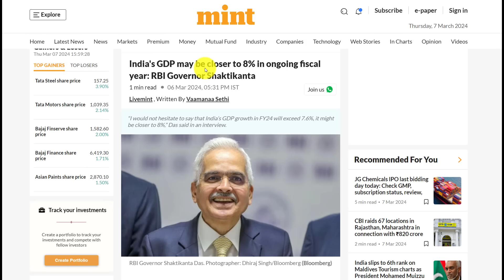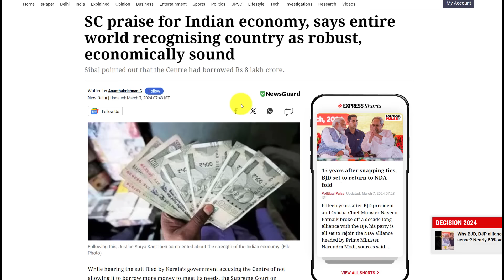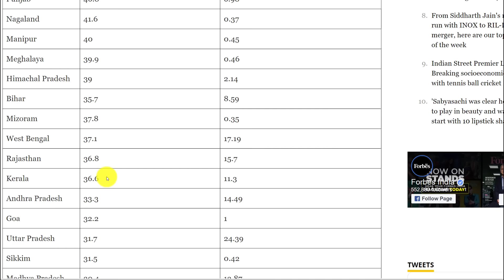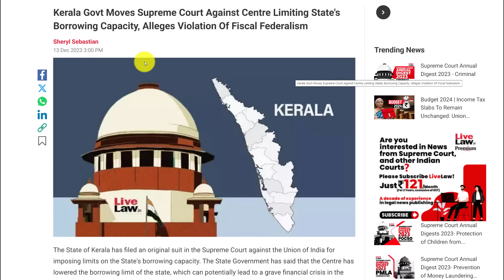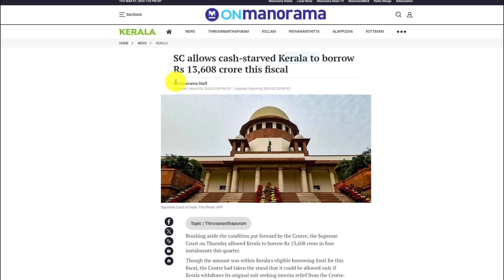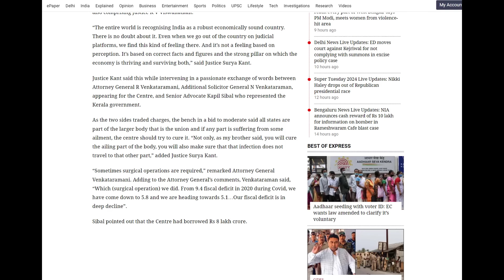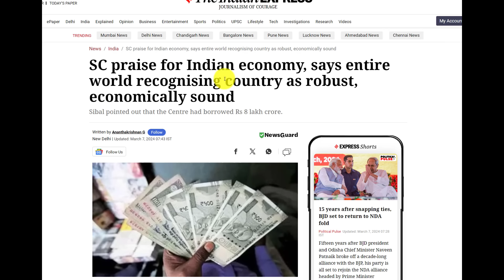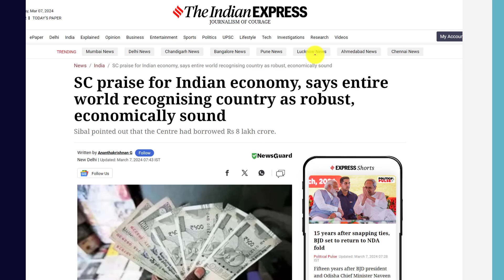World is Accepting the Power of India's Economy | Supreme Court Praises India's GDP |Prashant Dhawan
World is Accepting the Power of India's Economy | Supreme Court Praises India's GDP | By Prashant Dhawan